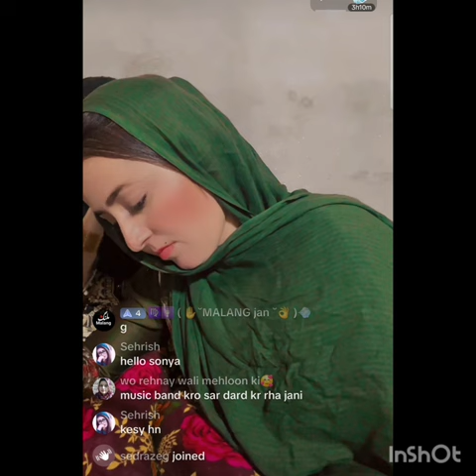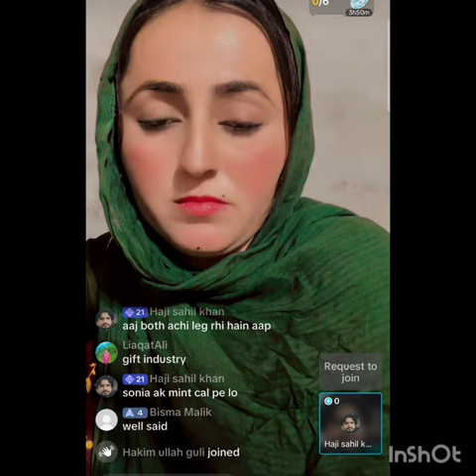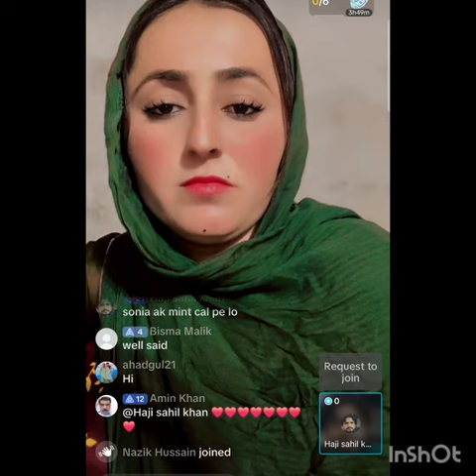Soniya kعاشق ko bura laga videos upload q karty ho hashim sand ko mera mu توڑ جواب